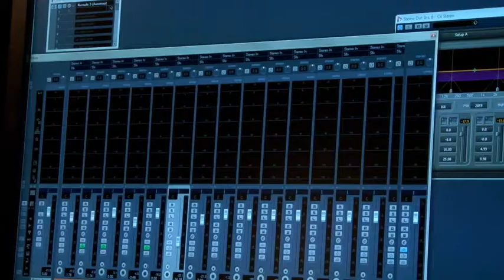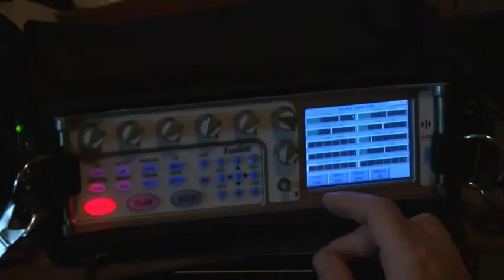Guild Wars 2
Field Recording Video